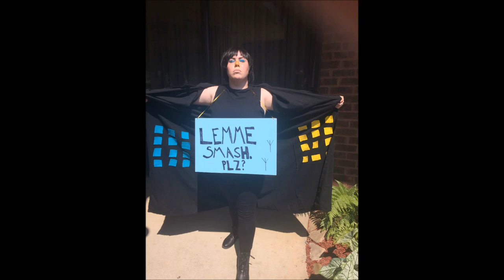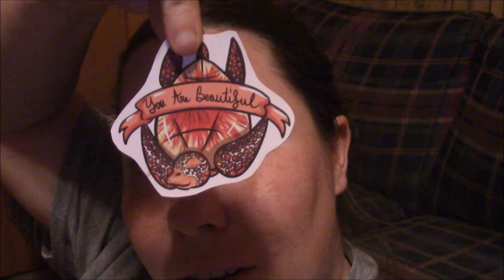AWA Vlog/Scatter-Brained (10-2-17)